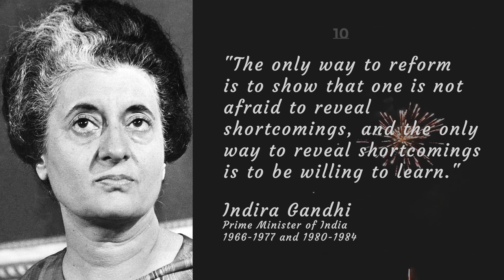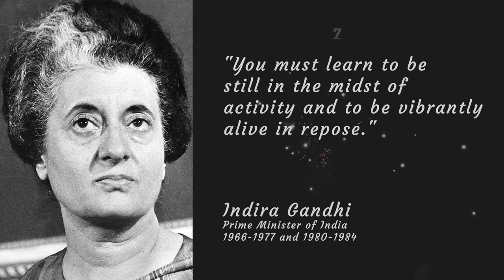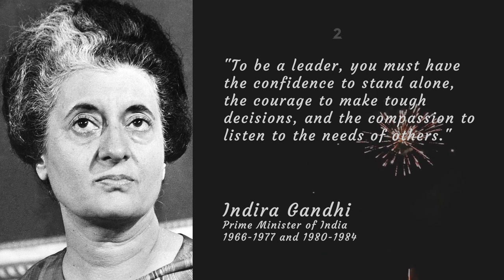International Women's Day | Motivational Quotes from Indira Gandhi (with Epic Music)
Happy International Women's Day everyone! Indira Gandhi was a strong and visionary leader who inspired people with her courage, determination, and compassion. Her quotes and actions continue to motivate people around the world to strive for change, stand up for their beliefs, and make a positive impact on society.
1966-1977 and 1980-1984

"Forgiveness is a virtue of the brave."
"You cannot shake hands with a clenched fist."
"The power to question is the basis of all human progress."
"Martyrdom does not end something, it is only a beginning."
"To be liberated, woman must feel free to be herself, not in rivalry to man but in the context of her own capacity and her personality."
"The only way to reform is to show that one is not afraid to reveal shortcomings, and the only way to reveal shortcomings is to be willing to learn."
"There are two kinds of people, those who do the work and those who take the credit. Try to be in the first group; there is less competition there."
"Every new experience brings its own maturity and greater clarity of vision."
"You must learn to be still in the midst of activity and to be vibrantly alive in repose."
"There are no easy answers' but there are simple answers. We must have the courage to do what we know is morally right."
"There are moments in history when brooding tragedy and its dark, accumulating companion, collective memory, can be transformed into one heightened, life-giving sense of hope."
"The power of a movement lies in the fact that it can indeed change the habits of people. This change is not the result of force but of dedication, of moral persuasion."
"We must learn to live together as brothers or we will perish together as fools."
"To be a leader, you must have the confidence to stand alone, the courage to make tough decisions, and the compassion to listen to the needs of others."
"You must be the change you wish to see in the world."